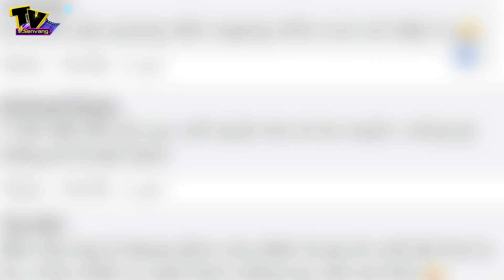Cáp quang AAG gặp sự cố, CĐM - 'Đã d.ị.c.h còn r.ớ.t mạng'